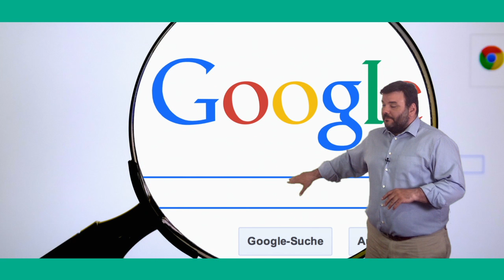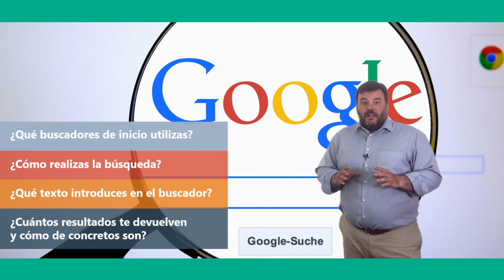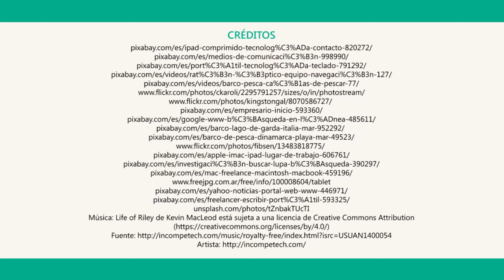NOOC "Navega por la información"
Vídeo de presentación del NOOC de AprendeINTEF «Navega por la información»